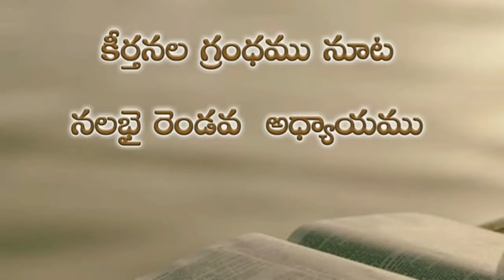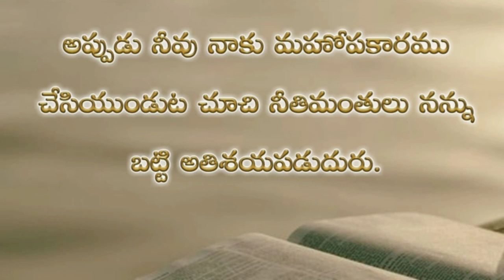Psalms 142nd chapter in telugu | కీర్తనల గ్రంథము నూట నలభై రెండవ అధ్యాయము